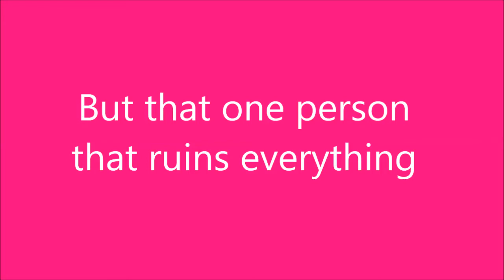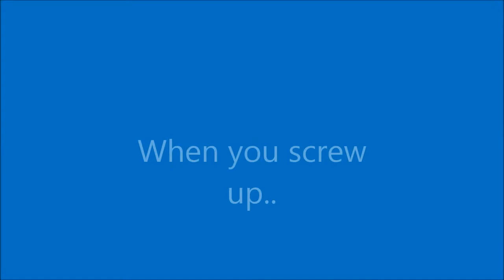The Jerk I Call My Best Friend Trailer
THESE VID DO NOT BELONG TO ME! SONG BY ONE DIRECTION.